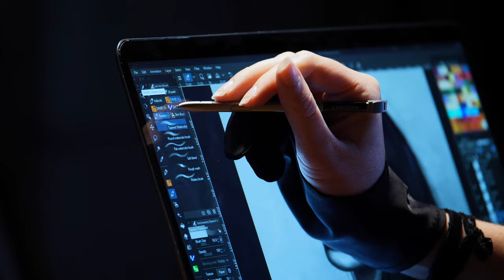Marie-Thérèse Hallagan: Creating in Community | Why We Create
Marie-Thérèse Hallagan, an animation senior at JPCatholic, shares what sparked her interest in the field, how art can be therapeutic, and how having a community of fellow artists has helped her grow in her talent.